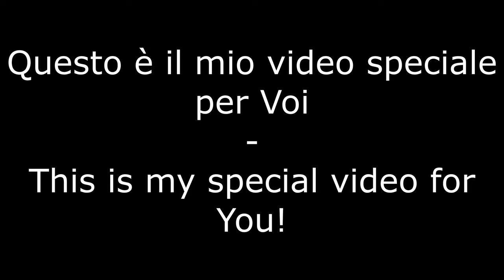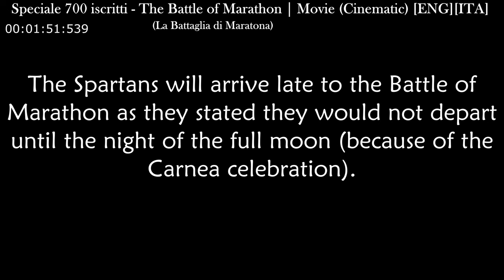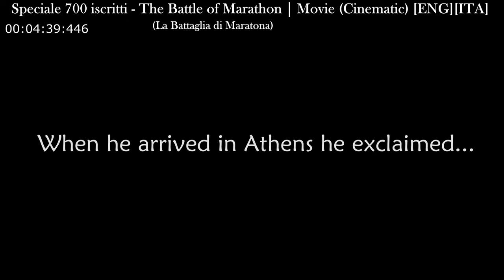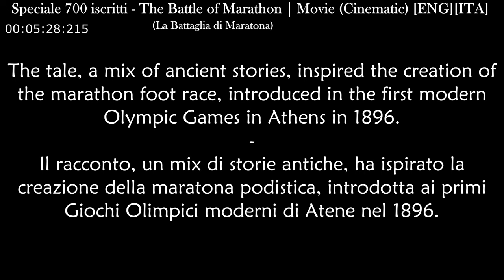Speciale 700 iscritti - Age of Mythology™ - Movie (Cinematic) | The Battle of Marathon [ENG] [ITA]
Ciao a tutti Amici e... 700 volte GRAZIE!
Grazie per continuare a credere in me, in quello che faccio per pura PASSIONE e per i miei video!
Grazie a tutti davvero, vi voglio bene.
Sono davvero emozionato e felice!

Lo speciale di oggi parla della Battaglia di Maratona, creata interamente da me su Age of Mythology tramite l'utilizzo dell'editor (sia mappa che trigger che tutto).

Il video sarà diviso in Atti e soprattutto il testo è sia in inglese che in italiano! (attivati i sottotitoli)

Grazie Ancora! ❤️

Hello everyone! I just wanted to express my gratitude 700 times over!
Thank you for believing in what I do with pure passion, and for supporting my videos.
Your ongoing support means the world to me. I'm incredibly excited and happy!

Today's special video is about the Battle of Marathon, which I created entirely in Age of Mythology using the editor for the map, triggers, and everything else.
The video will be divided into acts, and I've included text in both English and Italian with subtitles activated.

I sincerely hope you enjoy the video!
Thanks again! ❤️

OST:
Age of Mythology in-game OSTs

CAPITOLI:

00:00 - INTRO
00:34 - ACT I
02:23 - ACT II
04:59 - ACT III
05:58 - OUTRO

Compra su Instant Gaming usando il mio link!